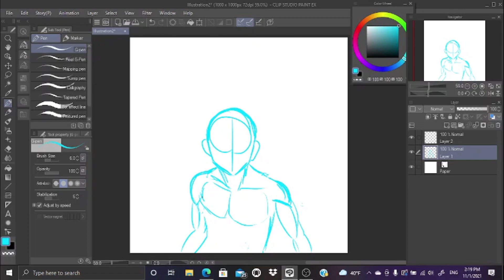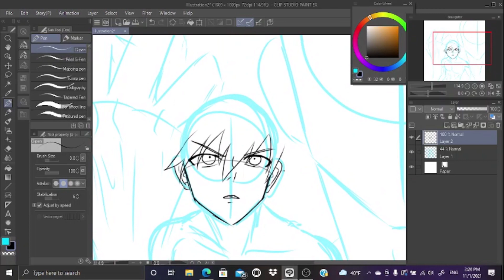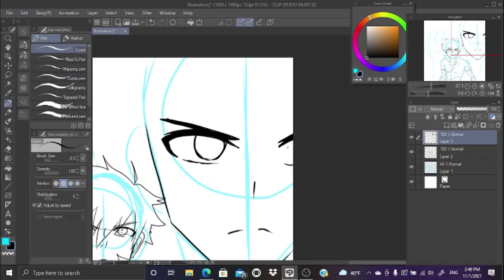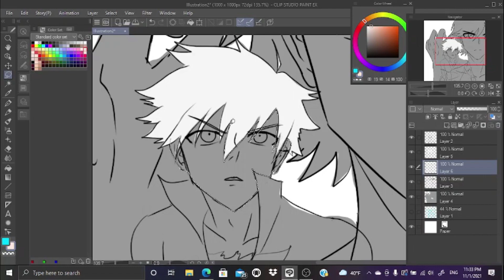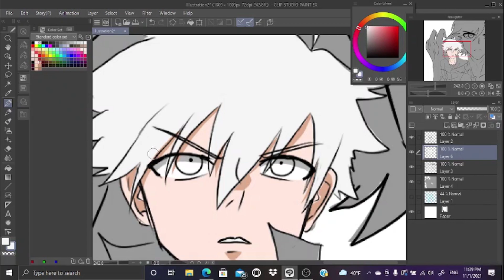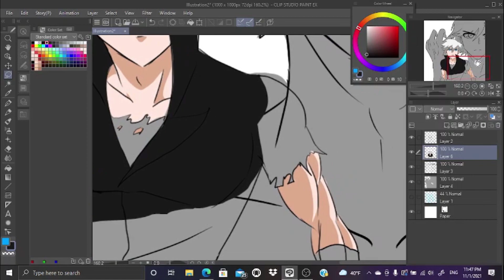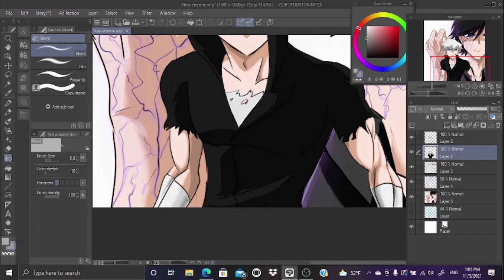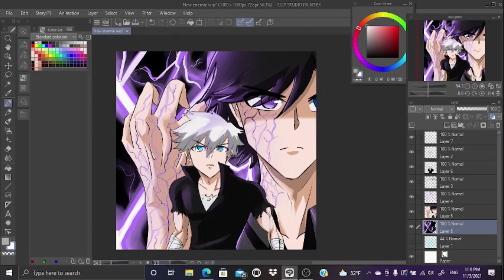New Enemy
I redesigned the character in the background, he was originally supposed to be an older guy in his 20's but I decided to make him the same age as Kazuki and in the same Highschool as him.